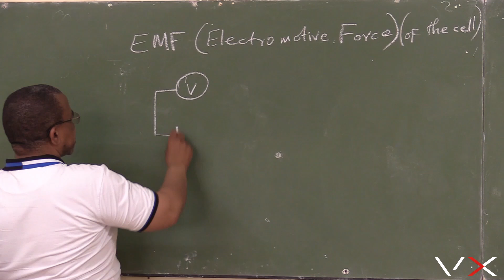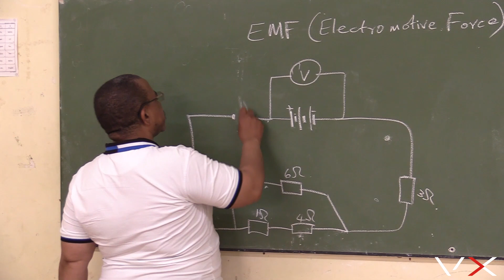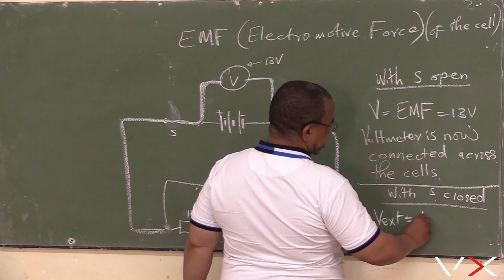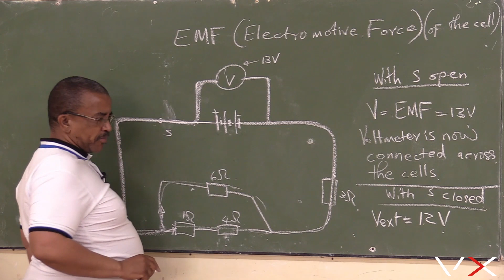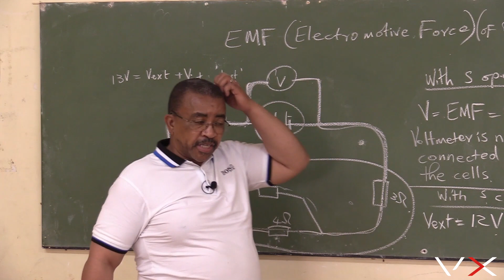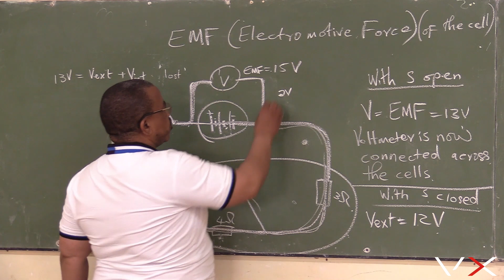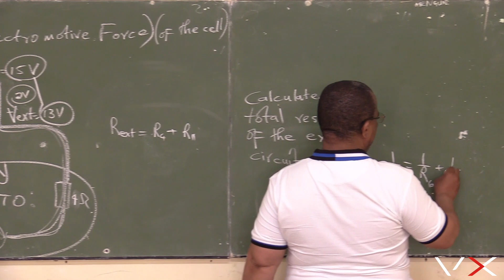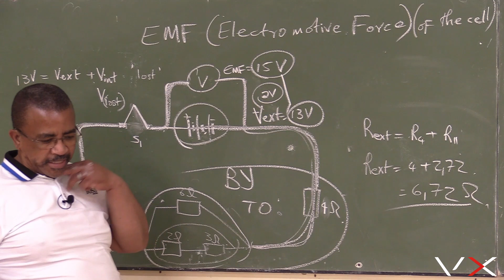Electricity & Magnetism – Electric Circuits | Exam Prep – VirtualX MasterClass | Series 4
Master Electromotive Force: Dive deeper into the fascinating world of electric circuits in the fourth installment of our VirtualX MasterClass. This series broadens your understanding of electromotive force (EMF) and its crucial role in electric circuits, emphasizing both theoretical knowledge and hands-on application. Get ready to transform your grasp of electrical engineering fundamentals into practical expertise.

🌟 Series Highlights:
• EMF and Potential Difference: Discover the role of EMF in driving current through circuits and how it differs from measured potential difference under various conditions.
• Circuit Configurations: Learn about different circuit setups, including series and parallel arrangements, and their impact on total resistance and circuit behavior.
• Switch Mechanics in Circuits: Explore how switches control circuit connectivity and influence voltage and current measurements.
• Practical Calculations: Engage with real-world calculations of resistance and voltage to solidify your understanding and application of theoretical concepts.
• Interactive Simulations: Use simulations to visualize and manipulate circuit elements, enhancing your practical understanding of circuit dynamics.

Don't miss this opportunity to enhance your accounting skills and gain a competitive edge in understanding inventory valuation and financial adjustments. Watch "Electricity & Magnetism – Electric Circuits | Exam Prep – VirtualX MasterClass | Series 4" and become proficient in financial analysis!

Associated Tags